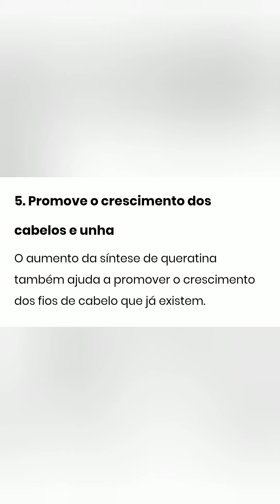QUEDA DE CABELO NUNCA MAIS. A SOLUÇÃO MAIS BARATA E QUE NINGUÉM NUNCA TE CONTOU🧴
VOLTE AQUI NOS CONTAR O SUCESSO